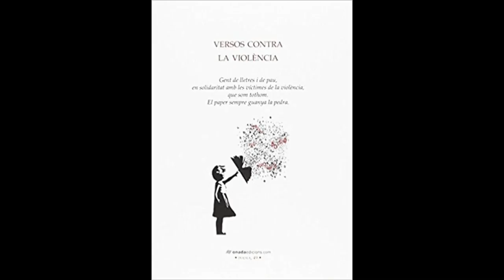Lurdes Malgrat. Versos contra la violència a Tarragona.